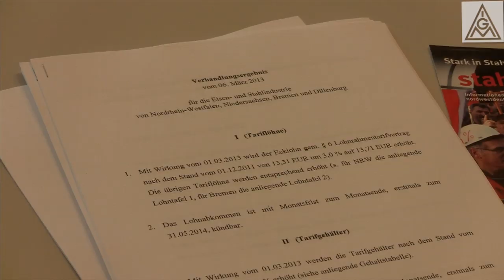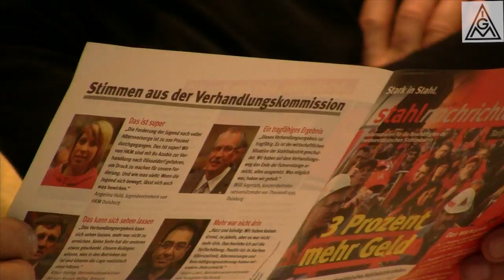Tarifrunde Stahl 2013: Tarifkommission diskutiert Verhandlungsergebnis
Das Verhandlungsergebnis der IG Metall für die 75.000 Beschäftigten der nordwestdeutschen Stahlindustrie stößt auf breite Zustimmung. Das ergab die Diskussion in der Tarifkommission, die heute in Sprockhövel tagte. Am 14. März wird sie über die Annahme des Verhandlungsergebnisses abstimmen.